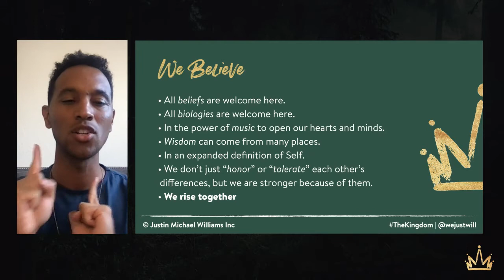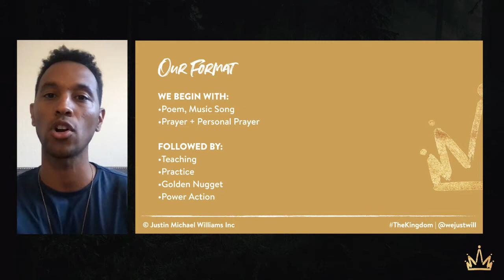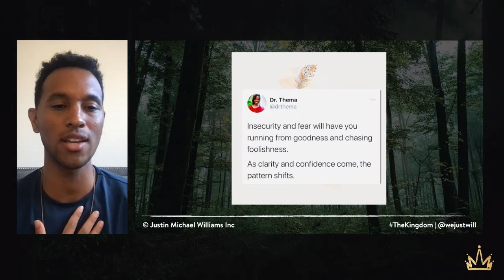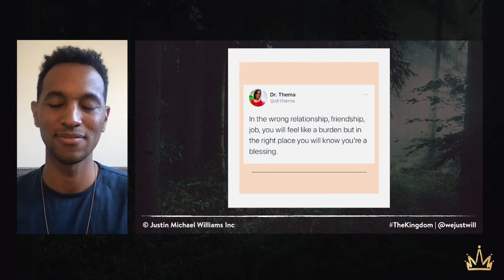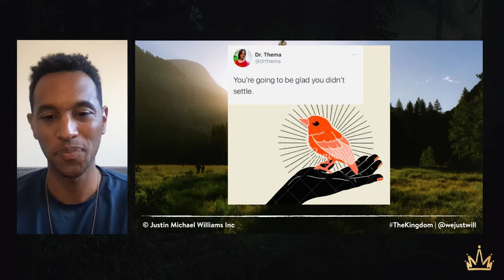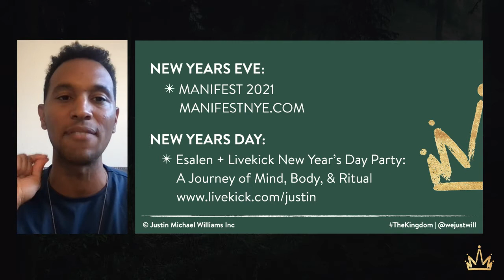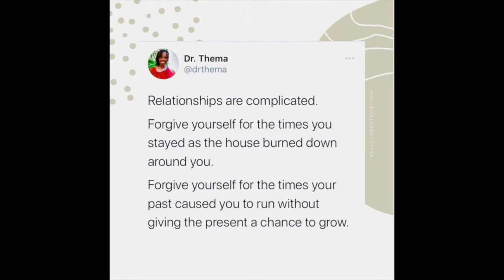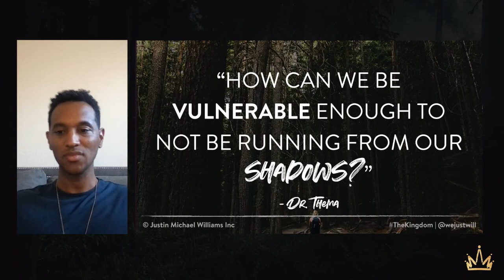The Kingdom #24 - Power of HOMECOMING (w/ Dr. Thema)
#24 - Power of HOMECOMING

When you feel lost, how to come home to yourself. This special episode with Dr. Thema teaches you about the power of coming home to yourself. And how to know when you’ve stayed in a burning house for too long, or on the flip side when you’ve run away too fast before getting a chance to love. No more trying to fix people, no more surrendering the fantasy of what we “thought” we were supposed to want, now more running from our shadows - it’s time to come home to the truth of YOU.